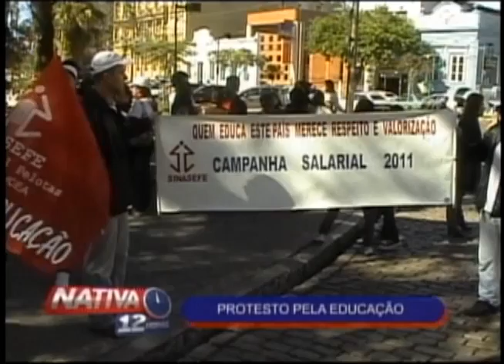Nativa 12 Horas 11 08 11 3º Bloco